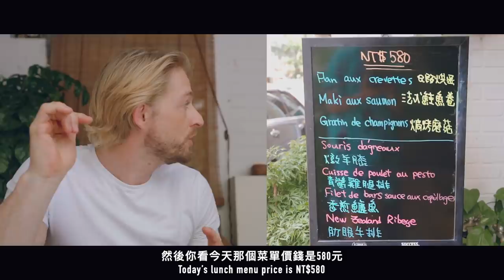🇫🇷 台北小法國 🇫🇷 HOW TO FEEL LIKE IN FRANCE IN TAIPEI? 😍🌹🥐🍴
請大家訂閱為了支持我的頻道 ！

🇫🇷 PLACES VISITED IN THIS EPISODE 🇫🇷

🥐📍 MYCROISSANT By Guillaume
106台北市大安區安和路二段35巷5號

📚📍LIBRAIRY LE PIGEONNIER 信鴿法國書店
104台北市中山區松江路97巷9號

🍽 📍RESTAURANT SAVEURS 歐洲風味餐坊
106台北市大安區復興南路一段219巷14號

🎞📍SPOT TAIPEI 光點台北
104台北市中山區中山北路二段18號

💳 📍 LE MARAIS 瑪黑家居選物：
台北市中山區中山北路二段36巷18號

🍷📍 BAR THE FRENCH KISS
台北市新生南路三段76巷5-1號 1樓

* 中文：
大家好。
當我媽媽留在台北的時候， 我發現她偶爾會想念法國。 Su 喔一位 i 決定安排一個旅程讓她感覺我們回法國。我跟媽媽與你們一起分享我在台北最喜歡有法式風味的地方。
希望你們喜歡這個影片！

* English：
Hi everyone!
While my mum was blocked in Taipei during the epidemic, I tried to organize an itinerary to make her feel like back in France.
Follow our journey going to some of my favorite “French” spots around Taipei.
Thanks for being here on my journey.

* Français:
Lorsque ma mère était encore sur Taipei, j’ai organisé une journée entière pour lui donner l’impression d’être de retour en France. J’ai sélectionné quelques de mes endroits “français” préférés que je partage avec elle et vous!
J'espère que vous apprécierez cette video.
Merci à vous et a la semaine prochaine pour une autre video !!